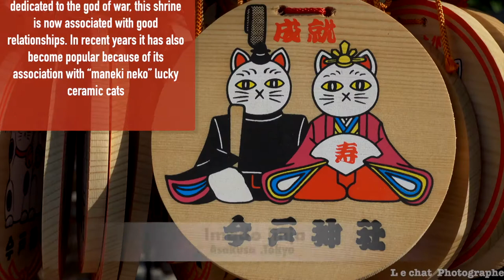🇺🇸Asakusa for Maneki Neko & cats lovers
Cats lovers can see a sculpture of lucky Cat (Maneki Neko), at Azuma bridge, Asakusa
this area is the traditional downtown area of Tokyo and home to many internationally known sightseeing places
.If you are visiting Tokyo on a short trip and need one-stop shopping for Japanese souvenirs, the Asakusa market is the place to go.
 You always pick up several lucky cats for gifts, and you have found that  Asakusa market has a great selection. Prices will vary depending on size and quality.
 Another tip: make sure your lucky cat was actually made in Japan (cheaper cats are likely from China).
Japanese Lucky Maneki-Neko Cats are the perfect souvenir–